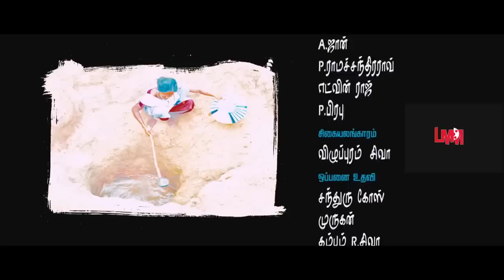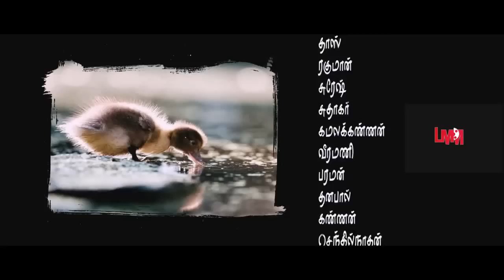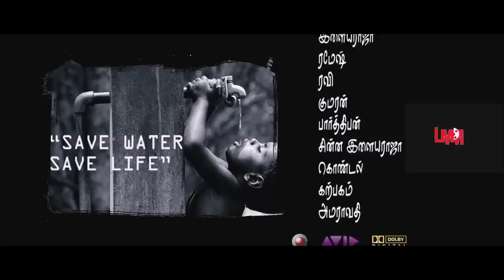இவ ராசிக்காரி இல்ல டா மோசக்காரி | Chandi Veeran Movie Scene HD | Atharvaa | LMM Tv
Chandi Veeran is a 2015 Tamil romantic action film directed by A. Sarkunam and produced by director Bala. The film stars Atharvaa and Anandhi, while Lal, Rajashree, and Bose Venkat essay supporting roles. The music was composed by S. N. Arunagiri with the score composed by Sabesh–Murali.

MOVIE : Chandiveeran
CAST : Atharvaa | Anandhi
DIRECTED BY : A. Sarkunam

PLOT :

As a child, Paari (Atharvaa) lost his father (Bose Venkat), who tried to stop the war between his native and neighboring village as they fought over sharing a pond water. Years later, Paari is a young man who returns from Singapore, but the battle between the two villages is still on. Meanwhile, Paari is in love with Thamarai (Anandhi), the daughter of a rich village man (Lal), who also owns the pond and is adamant not to supply water to the nearby village. Paari tries many ways to impress Thamarai but all end in vain. One day at the village carnival, Paari helps Thamarai win in a bike race and slips in a cell phone into the prize pot. The two start to fall for each other while the other villagers complain about the polluted water. Thamarai's father learns of Paari and Thamarai's affair and tries to put an end to it. Paari comes up with a plan after hearing that the villagers are planning an attack on the nearby village. Paari stops the villagers and gives them a heartfelt message which makes the other villagers sympathize but Thamarai's father still remains adamant to keep the water. The villagers then ask Thamarai's father if he will marry his daughter to Paari. Paari doesn't ask for money but that the water gets supplied to the nearby village. Thamarai's father refuses to give the water but says that his daughter can marry Paari. Later, it is revealed that Paari and Thamarai didn't get married unless the water gets supplied to the other village. Thamarai's father says that until his death, he will not give one drop of water to the nearby village. The water does go to the nearby village after a smart trick done by Paari. Paari and Thamarai also get married. All together, everyone is happy as justice had been served.